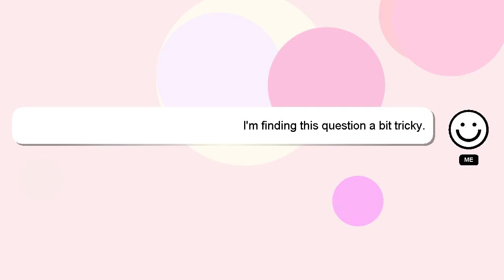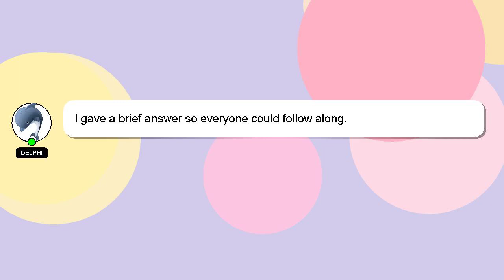How to make a whip with rope?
An introduction to myself in a few words, Hey, I'm known as Delphi. I can assist you in discovering answers to your inquiries. - How to make a whip with rope?

If you require more detailed information, please don't hesitate to comment or chat with me. A 'heart' from me will be given to show my gratitude for your contribution.

*2 What we are experimenting :*